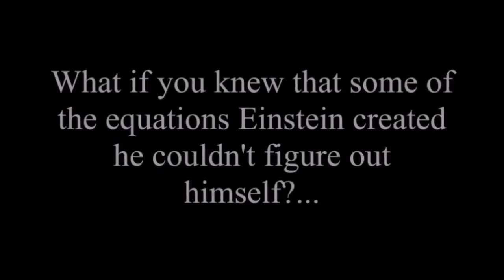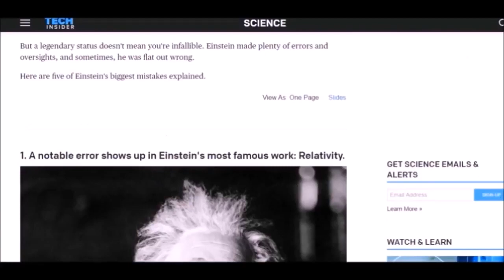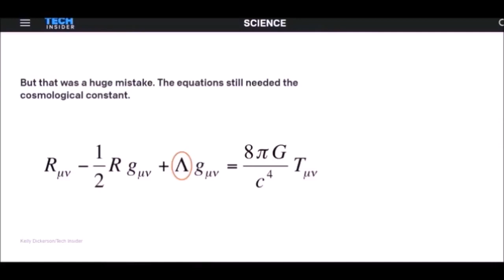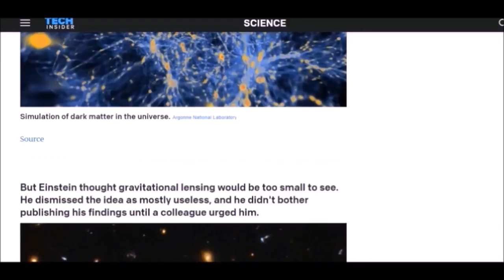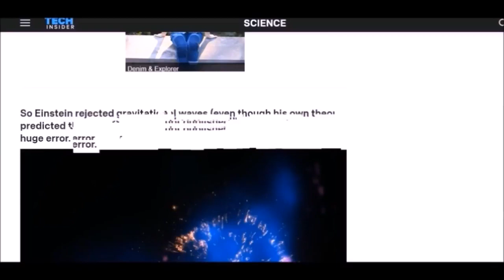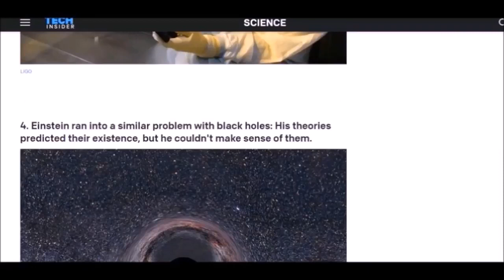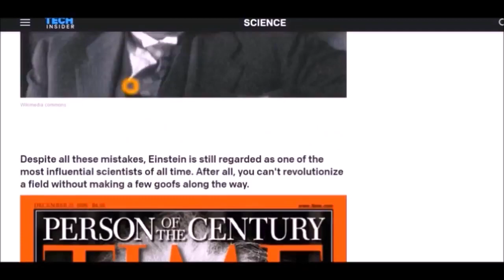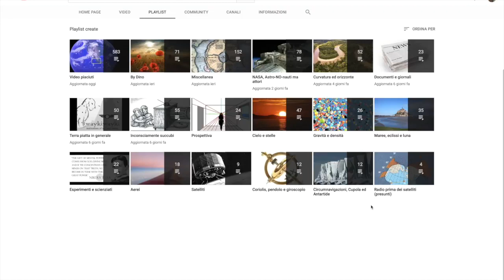5 COSE CHE ALBERT EINSTEIN HA SBAGLIATO!